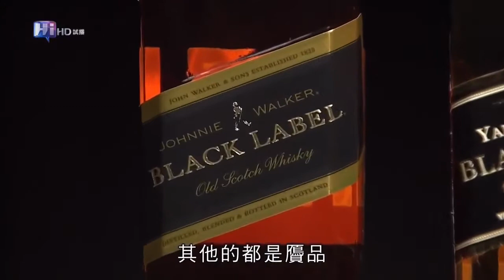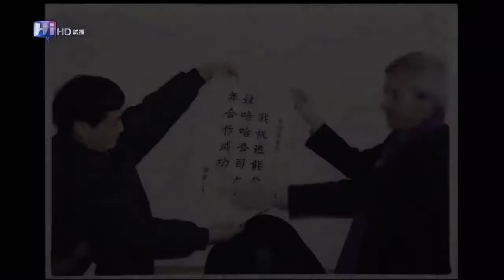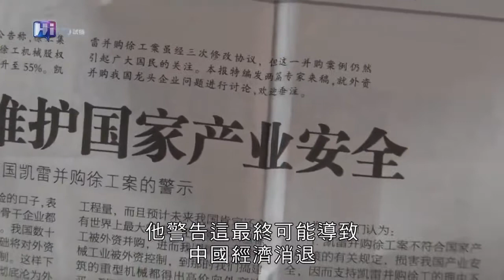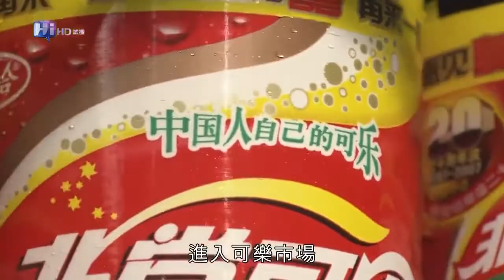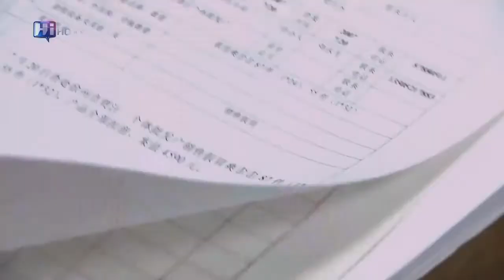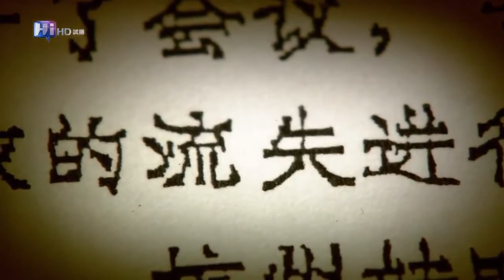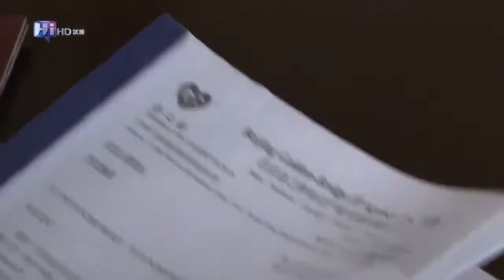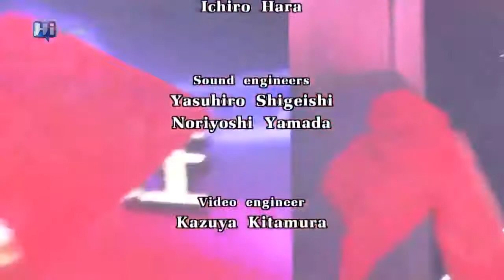品牌争夺战 激流中国